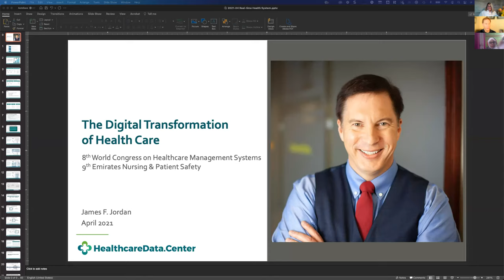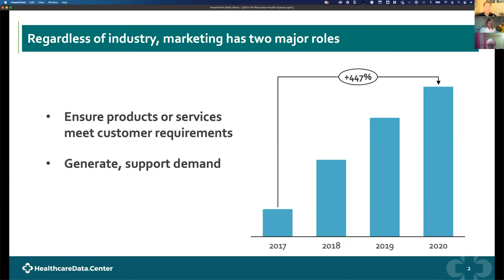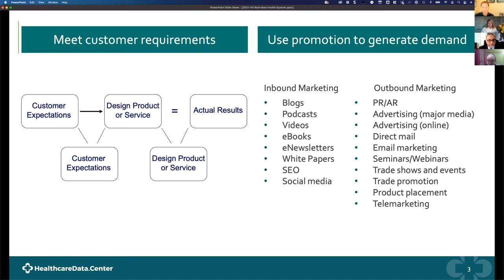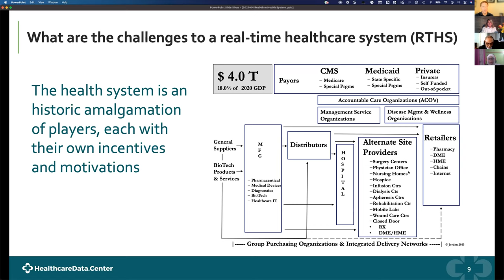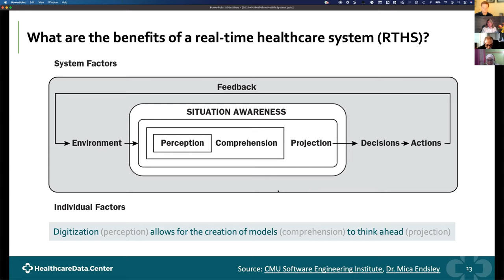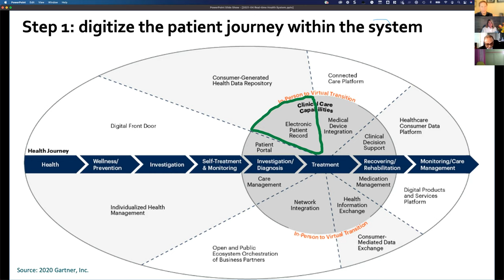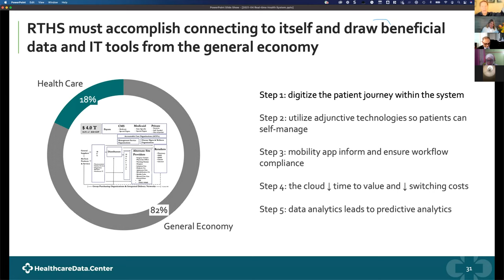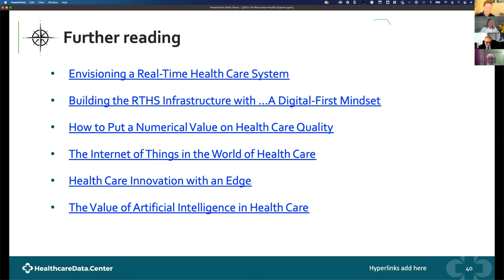Prof James Jordan's Keynote Speech on DigitalTransformation of Healthcare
9th Emirates Healthcare Management, Nursing, and Patient Safety Conference on April 6-8, 2021.

Prof. James Jordan's Keynote Speech on " Digital Transformation of Healthcare "

Greetings. UCG would like to express heartfelt thanks to you for participating in the 9th Emirates Healthcare Management, Nursing, and Patient Safety Conference on April 6-8, 2021.

It was a pleasure to have you at our Conference. We hope that you found the conference informative and worthwhile. We believe that our diverse and dynamic group of speakers and panelists provided in-depth insight. This conference's primary goal was to bring together global healthcare professionals, researchers, professors worldwide in an open dialogue, under one roof, to discuss the research innovations, experience, case studies, results.

Your presence helped make this event a great success; your enthusiasm and positive spirit helped make our time together both productive and fun. We wish you all the best and hope you continue to engage with the UCGConferences.

Announcements: 10th Emirates Healthcare Management, Nursing, and Patient Safety Conference on December 15-16, 2021.

Conference Benefits:
Get continuing medical education (CME) and Continuing Professional Development (CPD)
Participate in professional networking
Collect material for personal knowledge
Meet with specific company representatives
Enjoy sessions & entertainment
Participation Certificate
Present your ideas and work to others
Opportunity to hear from and interact with leaders in your field
Adds Value to your CV
Conferences engage thousands of keynote speakers, speakers, delegates, practitioners, and students.

We look forward to your attendance at the 10thHNPSUC.

Thanks again for a truly memorable contribution. We hope you can join us again.